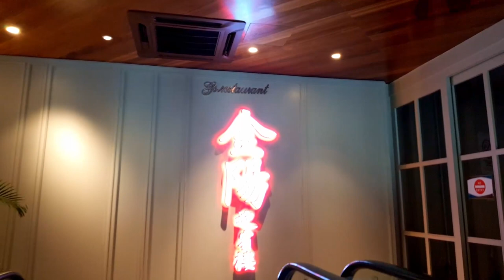Taste Buds Rejoice: The Top Foodie Spots in KL and Seremban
Taste Buds Rejoice: The Top Foodie Spots in KL and Seremban | Play Episode #128

Untuk subtitle Bahasa Indonesia, pilih settelan (ikon roda) di pojok kanan bawah,  tekan "Subtitles/CC" kemudian seleksi "Indonesian".

We managed to explore 11 locations of food and fun for the Jalan-jalan Cari Makan in Malaysia particularly in KL, PJ and Seremban.
1. The Museum @Starling Mall
     Damansara Utama, 47400 Petaling Jaya,

2. The Food Court @ Starling Mall
    6, Jalan SS 21/37, Damansara Utama,
    47400 Petaling Jaya

3. Kepayang Hill Temple Kanni Kovil, Seremban
    Taman Bukit Kepayang, 70200 Seremban

4. S2 Hill Park
    S2 Heights, Seremban

5. Pasar Besar Seremban
    Jalan Tuanku Munawir, Bandar Seremban,
    70000 Seremban

6. Number One Top Curry House
    15, Jalan Dato Abdul Rahman Seremban,
    Bandar Seremban, 70000 Seremban

7. GS Club - Golden Sun Restaurant
    35604, Jalan Kuchai Lama,
    58200 Kuala Lumpur

8. Family Gathering@Seremban

9. Yi Poh 姨婆老鼠粉 (HQ - Temiang Seremban)
    52, Jalan Seng Meng Lee, Seremban,
    70200 Seremban

10. ÆON Mall Seremban 2
      ÆON SEREMBAN 2 SHOPPING CENTRE,
      112, Persiaran S2 B1, Seremban 2,
      70300 Seremban

11. The Coffeeholic
       Section B, 250, Jalan S2 B12, Seremban 2,
       70300 Seremban

⏱️ Time Line:
0:00 Lunch with Primary Friends
1:25 Secondary Reunion
2:23 Hiking in Seremban
4:39 Hindu Temple
5:17 Seremban 2
6:14 Pasar Besar Seremban
6:25 Indian Banana Leave Rice
9:03 Dimsum at Kuchai Lama
9:53 Birthday Celebration
11:53 Yi Poh Noodle House
12:48 Avatar Movie
13:18 Coffeeholic Meetup